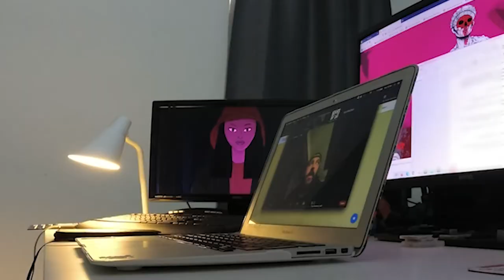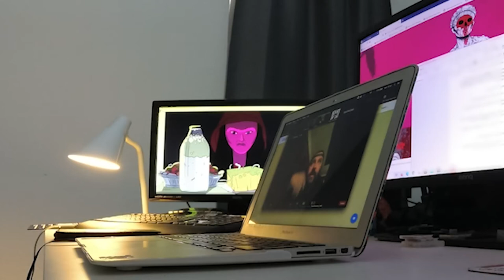Seether interview 11.09.2020